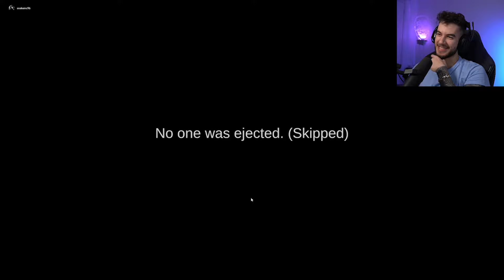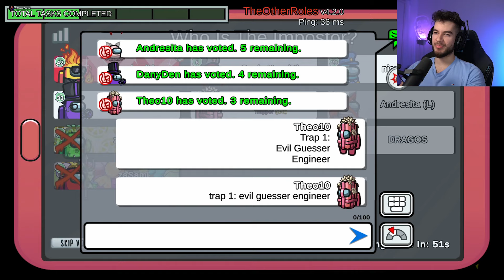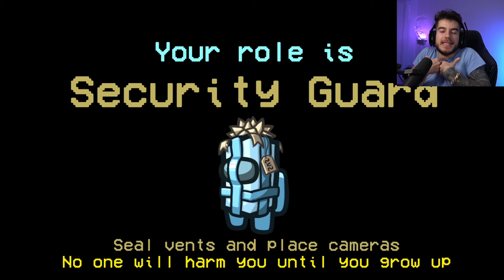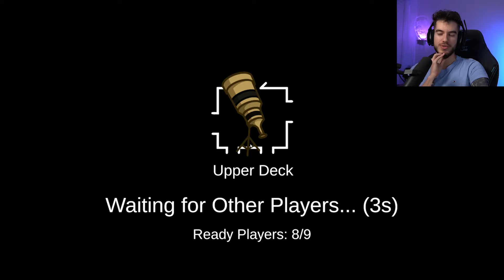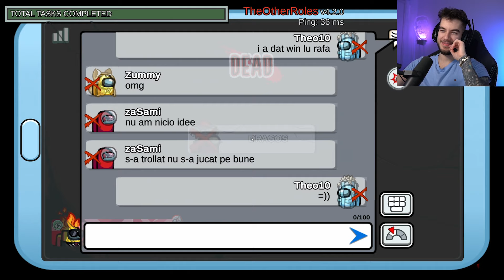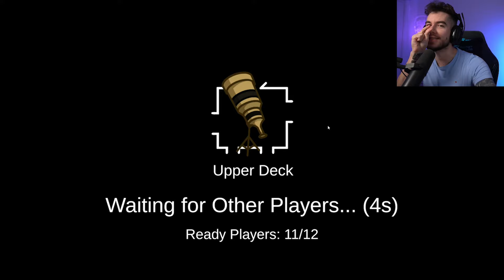Gasesc Mereu Impostorii pe Noua Harta la Among Us! AM INVATAT SA JOC!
am invatat sau nu??